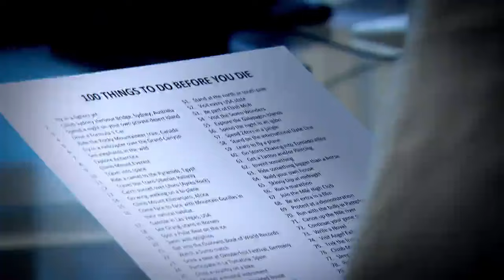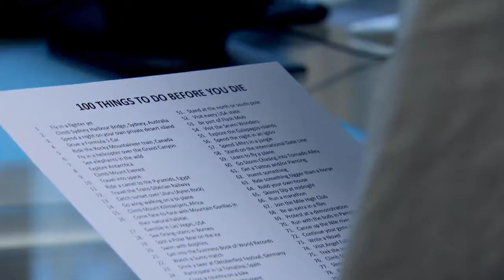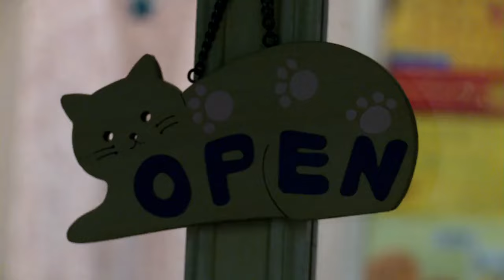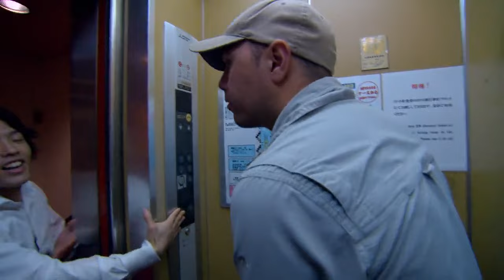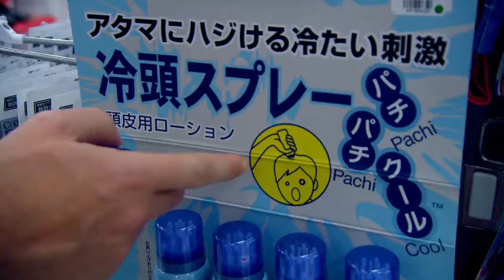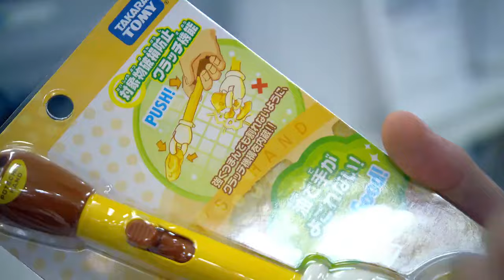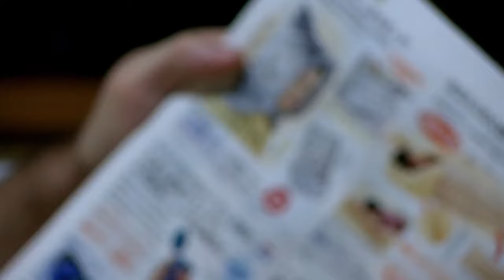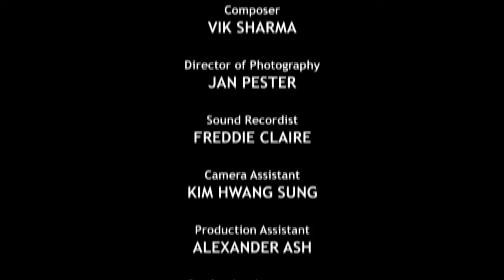An Idiot Abroad S02E07 – Climb Mount Fuji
In the final 'Bucket List' adventure, Ricky Gervais and Stephen Merchant send Karl to Japan to climb Mount Fuji. On the way Karl stays in a capsule hotel, visits a sumo stable where he takes on a wrestler, meets a Zen Master, and rides on the world's steepest rollercoaster.